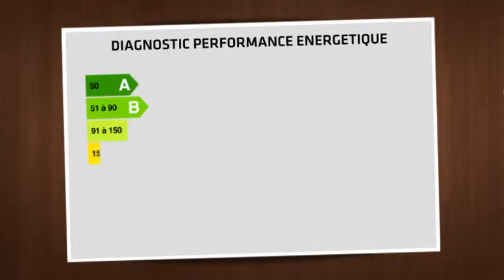A louer - Appartement - LABASTIDETTE (31600) - 2 pièces - 42m²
LABASTIDETTE Résidence récente, T2 de 45m2, entrée, séjour cuisine US, chambre avec placard, salle de bains, WC. TERRASSE de 10m2 - JARDIN 20m2. Libre le 18/02/2016.  Loyer 467e + 65 P/Charges pour l'entretien des parties communes.  Honoraires 470,73  TTC.    Charges 55 Surface CARREZ : 42.45 m²